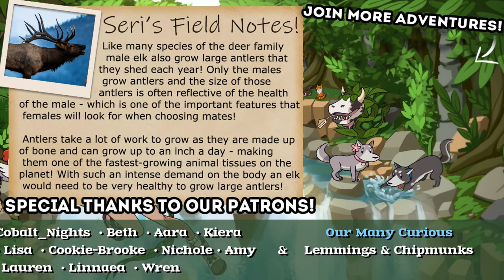Attacked by Wild SQUIRRELS?! 🐕🛷 The Red Lantern • #19